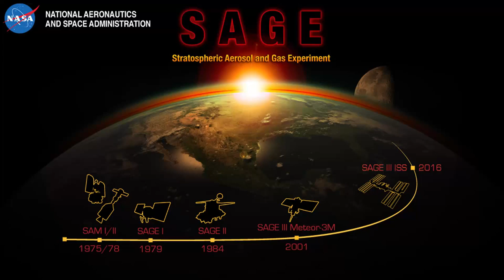Dr. Larry Thomason, NASA Langley Research Center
Dr. Larry Thomason, Senior Research Scientist at NASA Langley Research Center, spent three weeks in New Zealand co-authoring a paper with NZ-based scientists at the Bodeker Scientific in Alexandra.

Dr. Thomason caught up with us to chat about his research and work, including his extensive involvement with NASA's SAGE III experiment due to launch on a SpaceX rocket destined for the International Space Station in 2016. During his time in Wellington, Dr. Thomason also spoke to Victoria University of Wellington environment studies students.